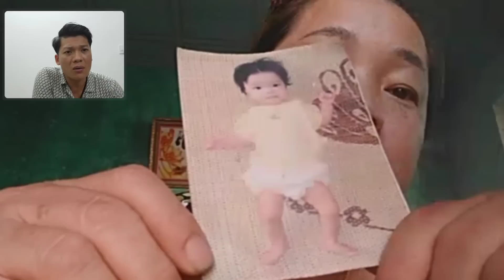CHUYẾN LÊN ĐƯỜNG NÀY HY VỌNG TÌM RA MANH MỐI , CHÚC CHỊ THÀNH CÔNG